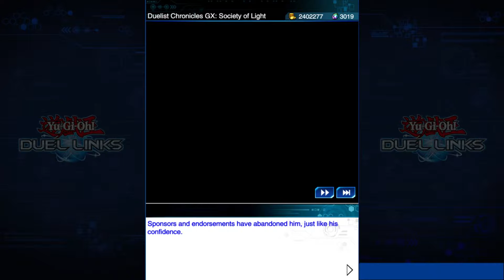จูได vs ไซโอ!! บทสรุปแห่งสมดุลของโลกและ Society of Light - Yu-Gi-Oh! Duel Links [EP.69]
จูไดจะสามารถปกป้องโลกไว้ได้อีกครั้งหมือไร่

yugioh duel links ไทย